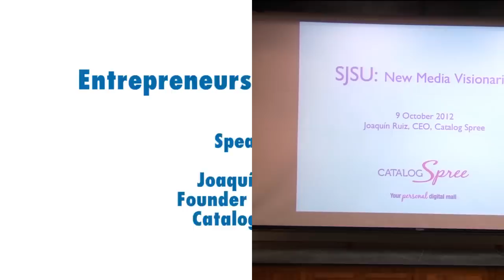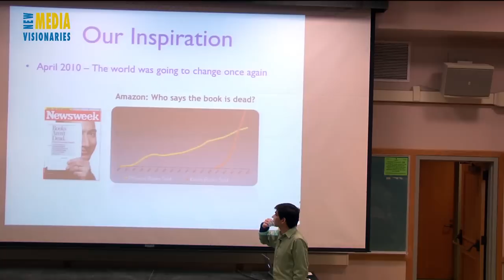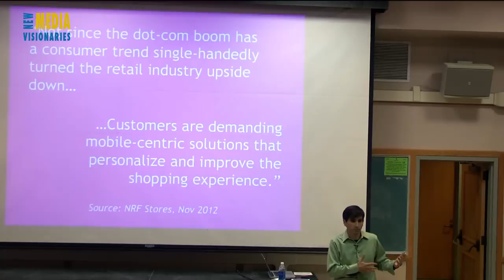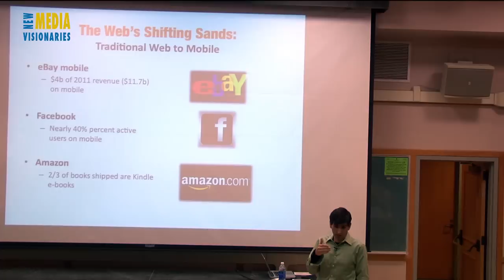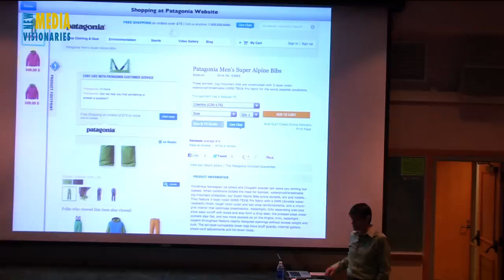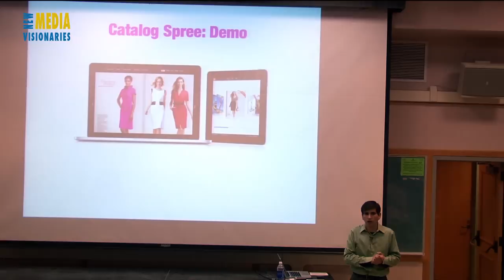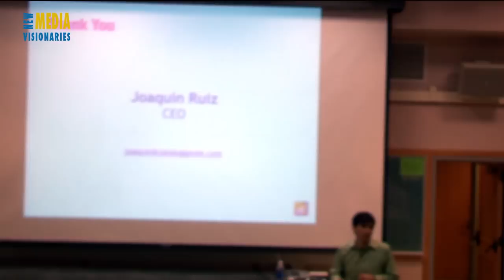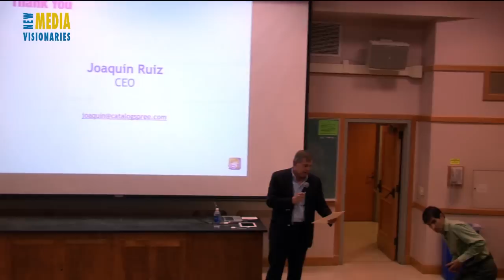New Media Visionaries - Entrepreneurs in New Media - Joaquín Ruiz - Catalog Spree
Joaquín Ruiz, Founder and CEO of Catalog Spree, is the second speaker in our "New Media Visionaries" series. Each speaker in the series is approaching a different aspect of the new media world and interactive design process.

Since his time as an engineering undergraduate, Joaquín has been passionate about mobile computing. Joaquin has extensive high tech experience, from enabling data-center grade Linux, to ushering in web-based apps and scalable internet software at companies such as Hewlett-Packard, Sistina Software, Zimbra, and Gear6.
As an executive for those companies, Joaquín defined and executed innovative product strategies and business models. He has also served as Entrepreneur-in-Residence at El Dorado Ventures. Joaquín has a B.S. in Computer Engineering, and M.S. in Electrical Engineering, and an MBA from the Wharton School of the University of Pennsylvania.

Joaquín is addicted to growing Silicon Valley-based start-ups and can't imagine a life without his Mac, iPhone, iPad and his Nike Running Kit.